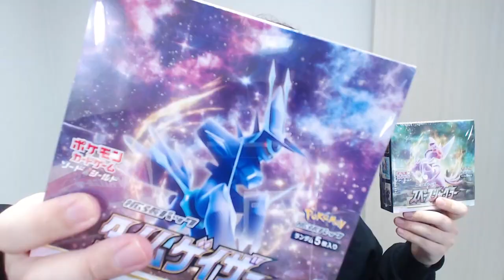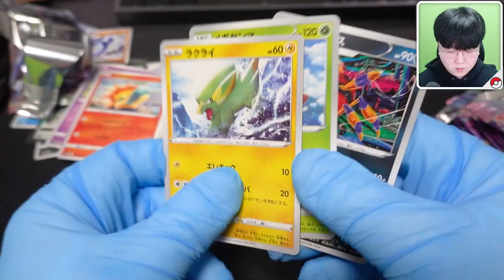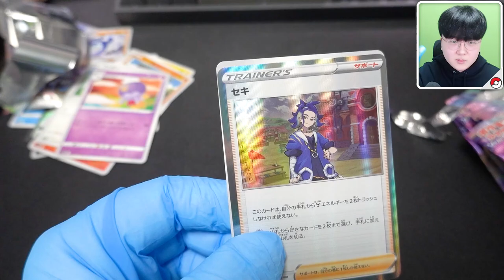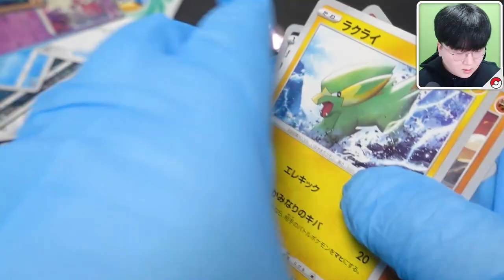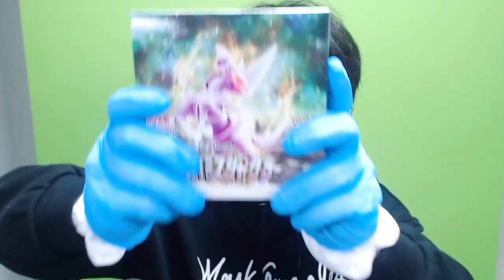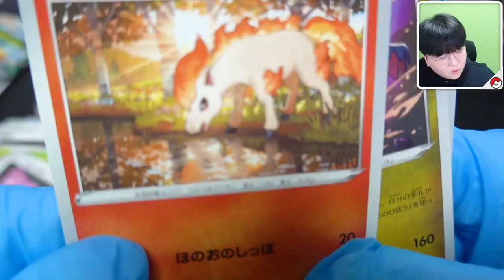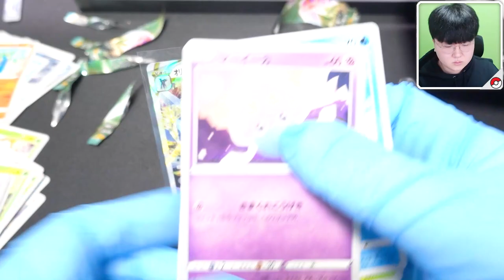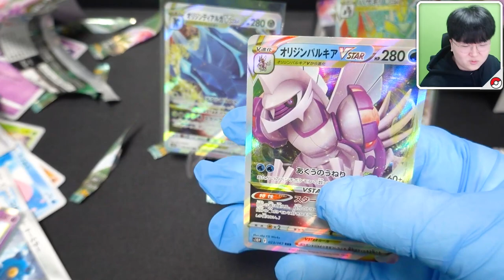(신작팩 출시?!) 디아루가 펄기아를 모으면 아르세우스의 봉인이 풀려...? [ 포켓몬카드 ] l 휴지(HueZ)